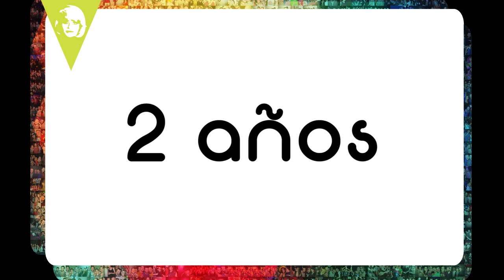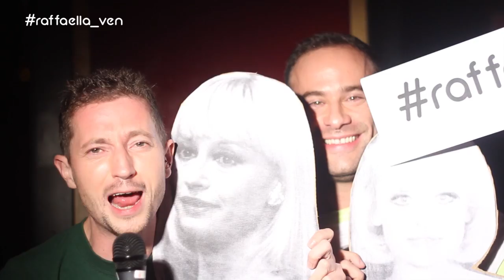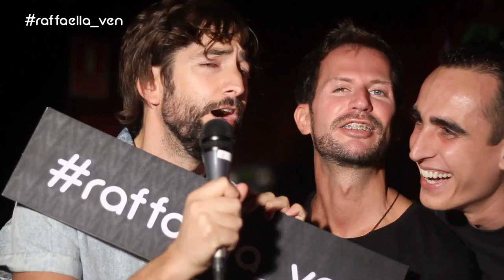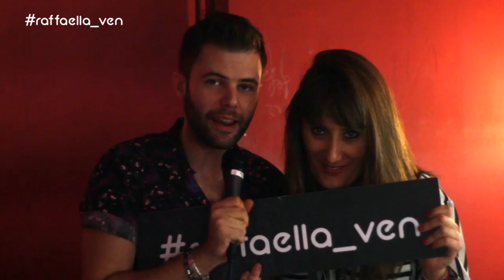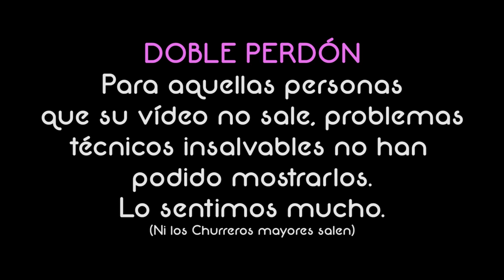raffaella_ven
Entre todos conseguiremos que nuestro icono venga a visitarnos a Churros con Chocolate algún día.